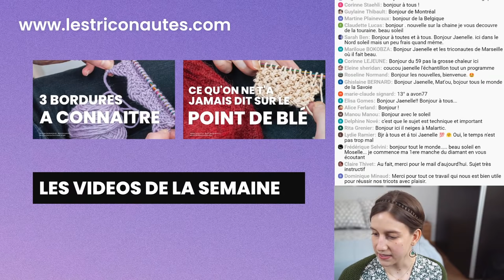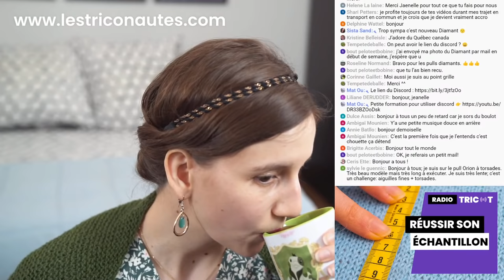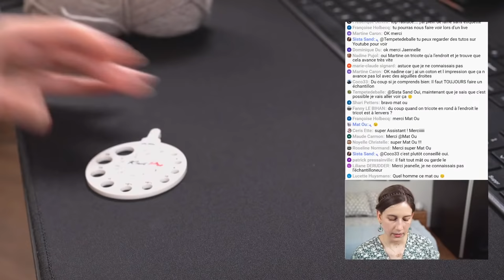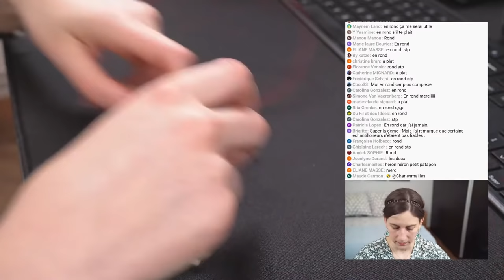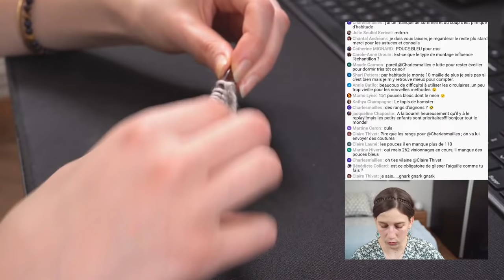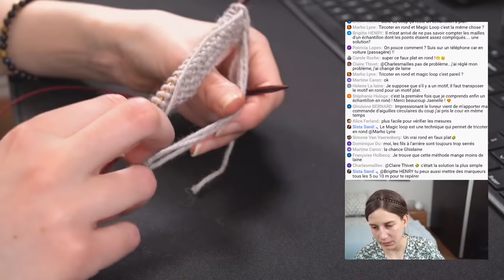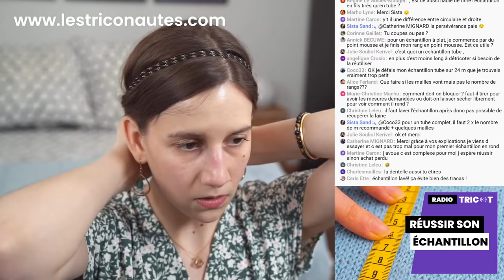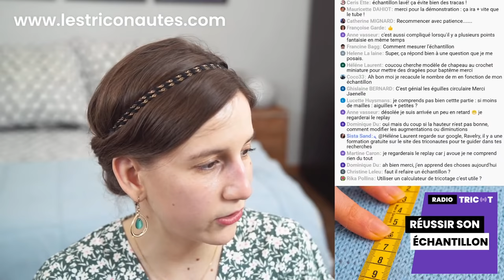🔴 🎙️Podcast Tricot - Radio Tricot : Faire un échantillon tricot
🔴 🎙️Podcast Tricot - Radio Tricot : Faire un échantillon tricot 🔥 TÉLÉCHARGE LES GUIDES ULTIMES DU TRICOT :

▬▬▬▬▬▬▬▬▬▬▬▬▬▬ AU PROGRAMME ▬▬▬▬▬▬▬▬▬▬▬▬▬▬
Dans ce podcast tricot, on va parler de comment réussir à faire un échantillon tricot. Je vais te partager aussi des astuces tricot, des techniques tricot qui te permettront d'écouter un podcast tricot français qui te permettra d'apprendre à tricoter tout en t'aidant à devenir une meilleure tricoteuse / un meilleur tricoteur et plus généralement un(e) meilleur(e) triconaute !

00:00 - Générique
02:33 - Accueil et introduction de la radio
14:40 - Qu'est-ce que l'échantillon en tricot ?
23:04 - A quoi sert l'échantillon ?
45:23 - Comment faire un échantillon au tricot
1:05:21 - Questions diverses sur l'échantillon au tricot
1:24:17 - Fin et conclusion

▬▬▬▬▬▬▬▬▬▬▬▬▬▬ QUI SUIS-JE ? ▬▬▬▬▬▬▬▬▬▬▬▬▬▬